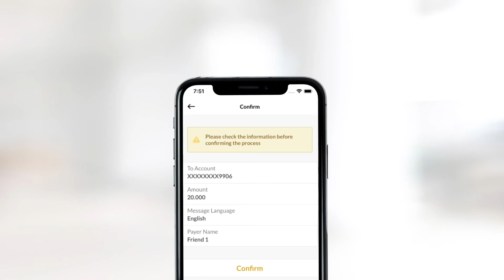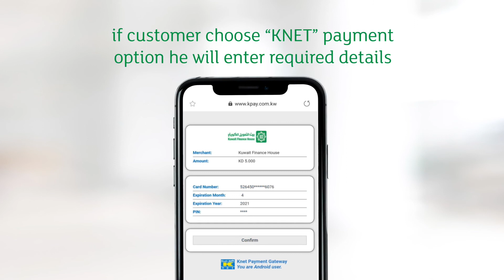KFHPay service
KFHPay service on KFHOnline